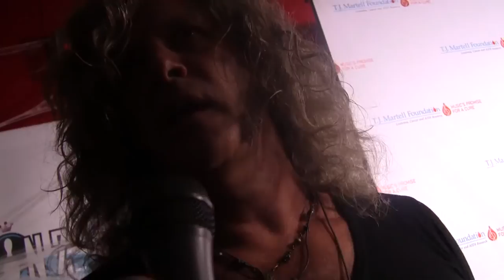BULLETBOYS Mick Sweda Rocks INDIE POWER!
BULLETBOYS Guitarist Mick Sweda Rocks INDIEPOWER TV!  The co-Founder / Guitarist / Main Songwriter in the 80s-90s Hard Rock sensation BULLETBOYS takes you inside the scene, his heroes & advice for rising stars!  That's INDIE POWER!

→  YouTube.com/IndiePowerTV1  ←

Facebook.com/IndiePowerOnline
Twitter.com/Indie_Power